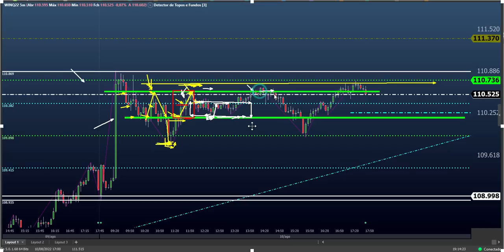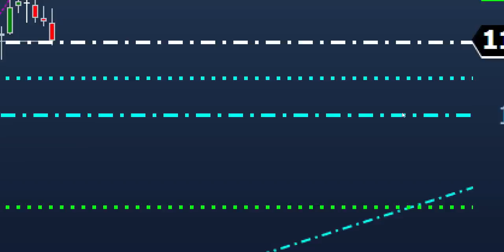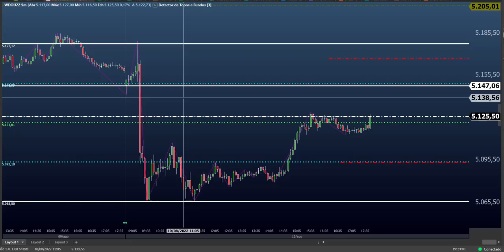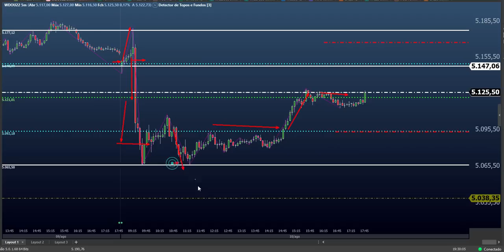ESTUDO PARA DAY TRADE " IMPACTO NOTÍCIA " (MINI INDICE E DÓLAR) Dia 11.08